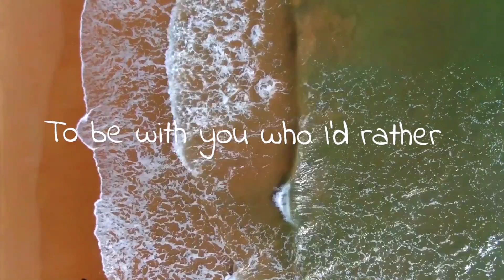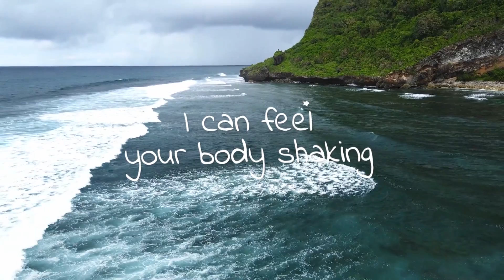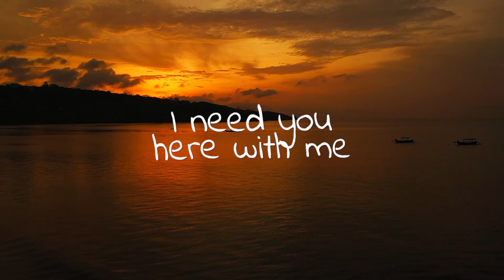Seven Lee - "CLOSER" (Official Lyric Video)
Official music video for Seven Lee’s "CLOSER" from album Cracked Pave 4/20/24.